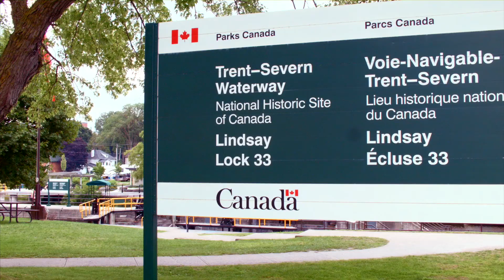Discover Lindsay in Kawarthas Northumberland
Welcome to Lindsay! Check out the top tips for enjoying this destination